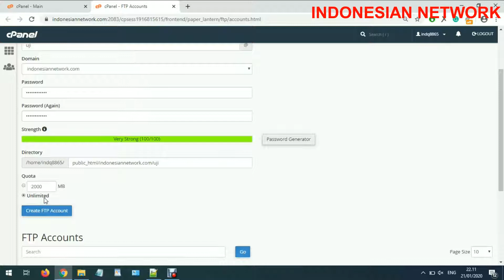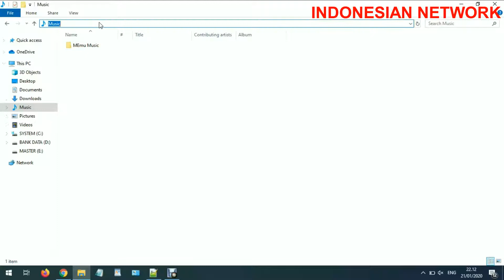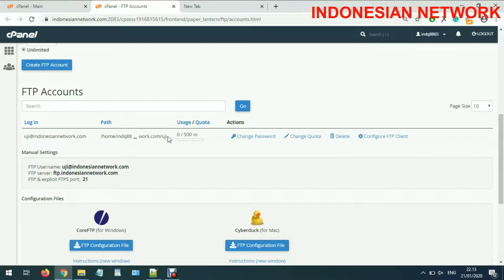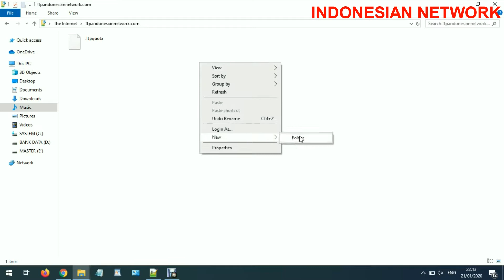TUTORIAL CARA MEMBUAT FTP ACCOUNT DI CPANEL